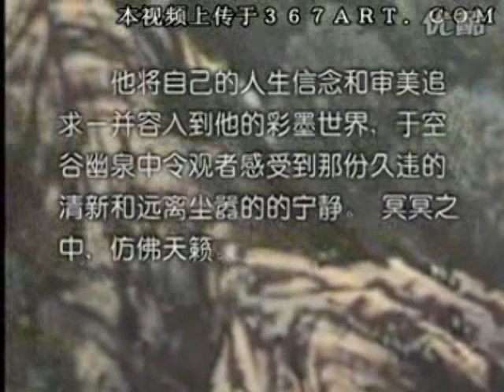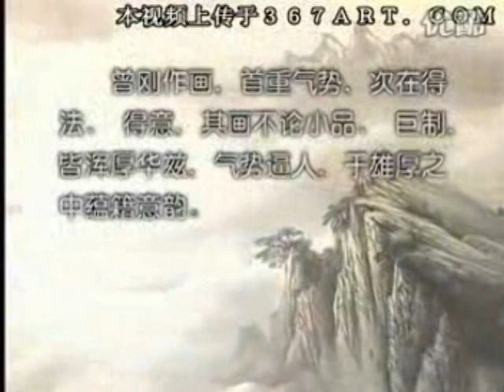Zeng Gang 曾刚山水画 DVD Course of Chinese Landscape Painting (Disk 1-1)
Watercolor and Chinese calligraphy skills are recommended for learning Chinese painting of landscape.